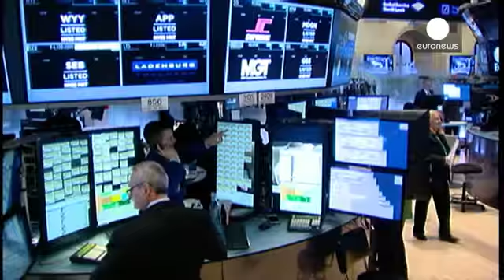اقتصاددانان آمریکا در انتظار تصمیم بانک فدرال درباره نرخ بهره - economy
بانک مرکزی ایالات متحده آمریکا روز چهارشنبه تصمیم نهایی اش را درباره افزایش نرخ بهره در این کشور اعلام خواهد کرد.

این تصمیم باید با توجه به تحولات مهم اقتصاد بین الملل بویژه با توجه به سقوط قیمت نفت و افزایش نرخ دلار اتخاذ شود.

نزدیک به یک دهه است که نرخ بهره در این کشور افزایش نیافته و معامله گران این کشور همچنان مایلند که وضعیت موجود حفظ شده و تغییری در نرخ بهره ایجاد نشود.

جاناتان اسپایسر، خبرنگار رویترز در بانک مرکزی آمریکا می گوید: «معامله گران هنوز انتظار افزایش نرخ بهره در ماه سپتامبر …